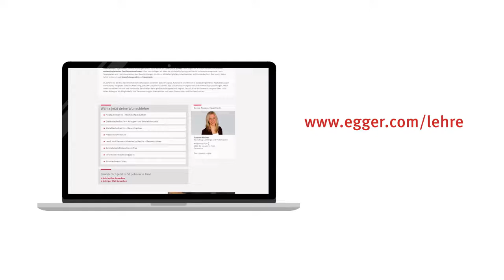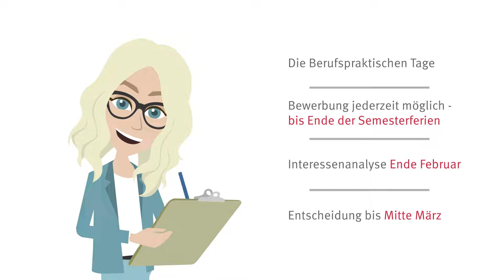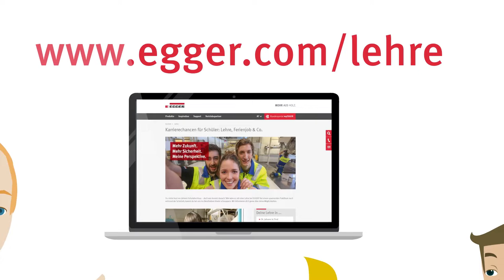Mein Weg zu EGGER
Informiere dich über unsere Lehrberufe und entscheide, welcher für dich in Frage
kommt. Hast du Strom im Blut, interessiert dich die Arbeit mit Metall oder willst du
lieber mit uns Trends in der Holzwelt setzen? Schau einfach auf unsere Webseite und